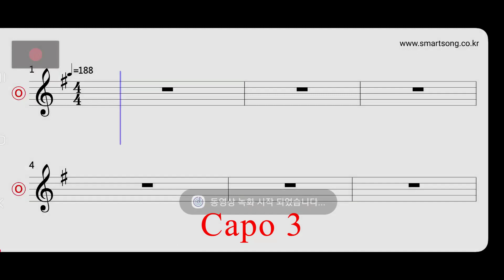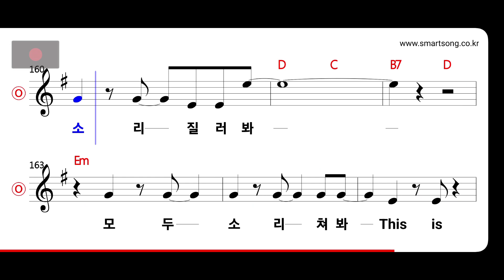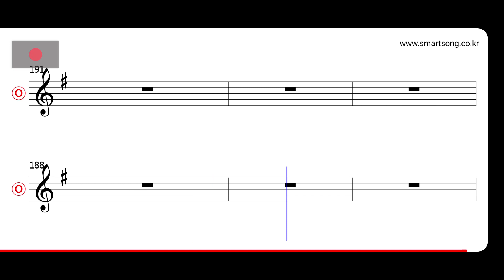김경호 - Rock'n Roll MR